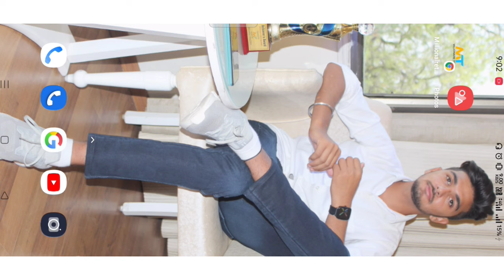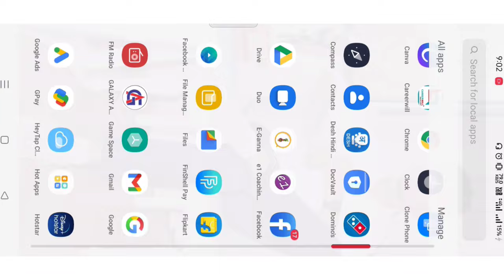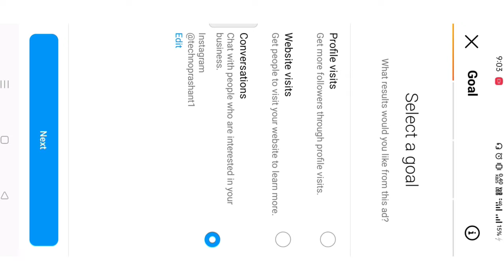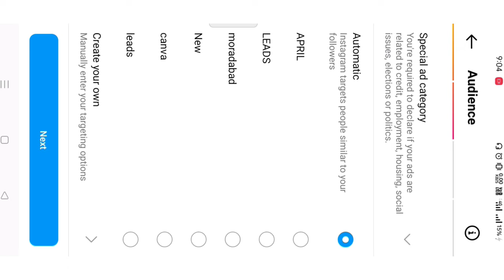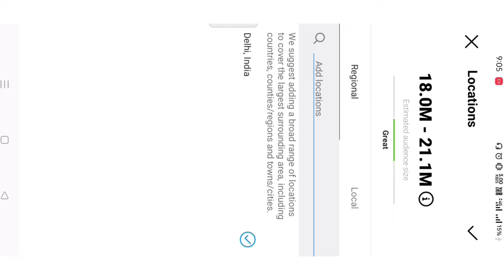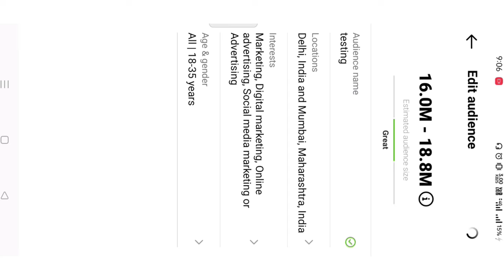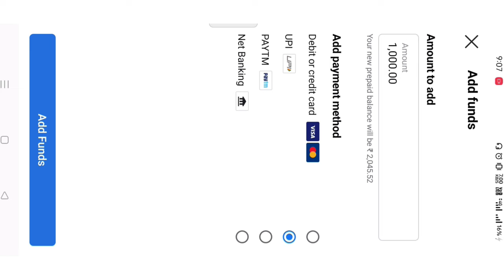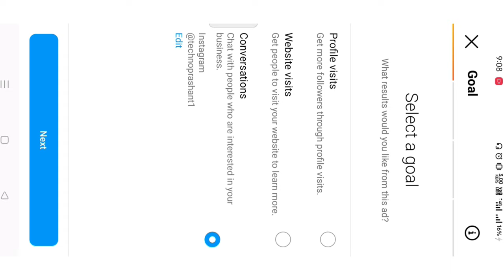How to run ads on Instagram?⚡️ how to generate maximum leads from Instagram? ⚡️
Instagram par ads run kaise karen
 Instagram se lead generation kaise karen
 Instagram post boost kaise karen
 Instagram per budget set kaise karen
 Instagram se bahut jyada lead Kaise generate Karen